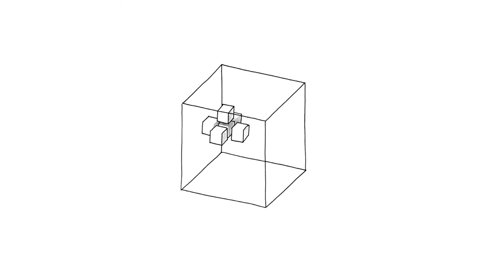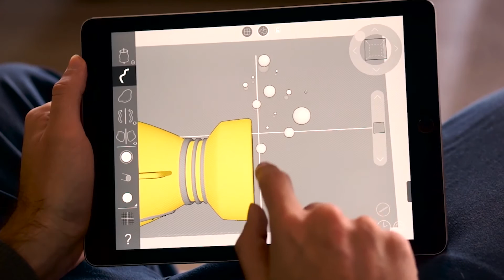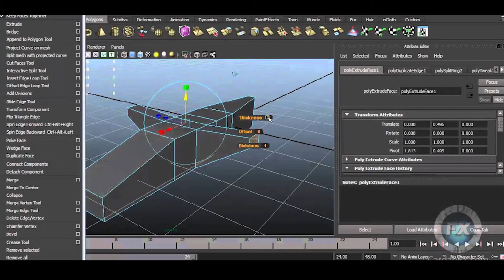How everyone can become a designer | Pierre Paslier | TEDxWarwick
As a designer, engineer, and co-founder of Gravity Sketch, Pierre believes that we are all capable of dreaming of ideas and just need the right technology to bring our concepts to life. Through his creation, and the link to 3D printing, he hopes to enable everyone to become a designer.

Pierre is a designer, engineer, and co-founder of Gravity Sketch and Skipping Rocks Lab. As a young designer, Pierre has created many products that have been recognised by his industry. In 2014, he won the James Dyson Fellowship for ‘Gravity Sketch’, and two SustainAwards and a World Technology Award for ‘Ooho!’. Through ‘Gravity Sketch’, a 3D sketching app, Pierre aims to change the way we create 3D. While Pierre’s successes are admirable, he believes everyone can be a designer. We are all capable of dreaming of ideas, but we need the right technology to bring our concepts to life. Through his creations, and the links to 3D printing, he hopes to enable everyone to become a designer.